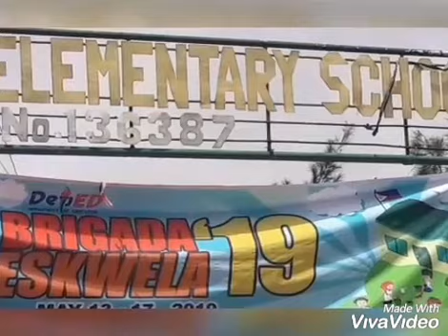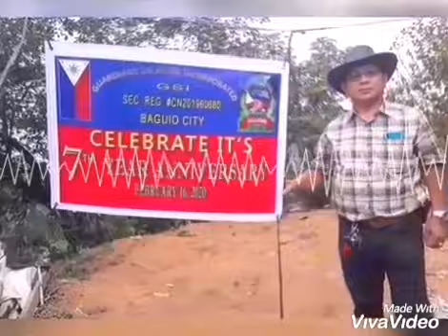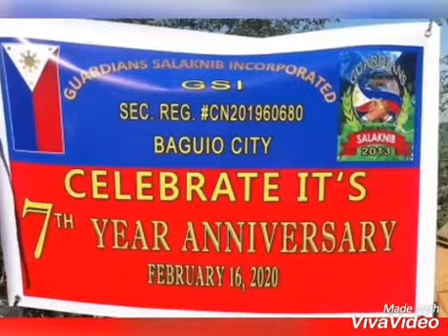,GUARDIANS SALAKNIB INC./ mabuhay ahoo,ahoo...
,salaknib GUARDIANS mabuhay, ahoo, ahoo...